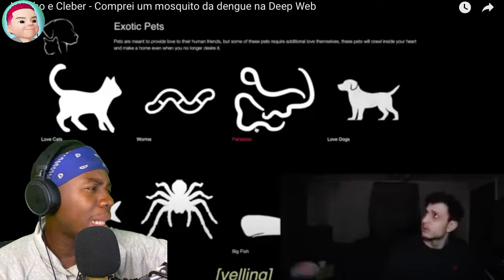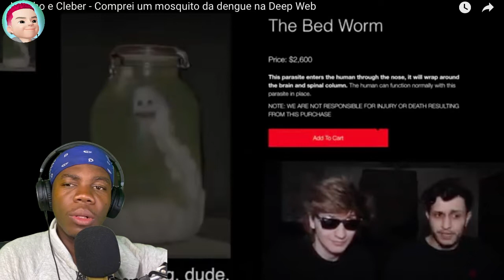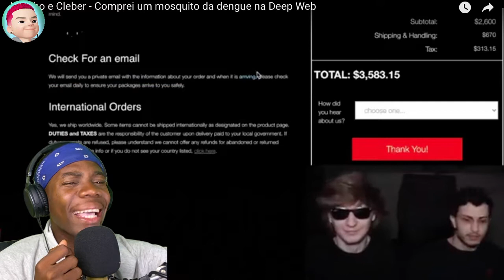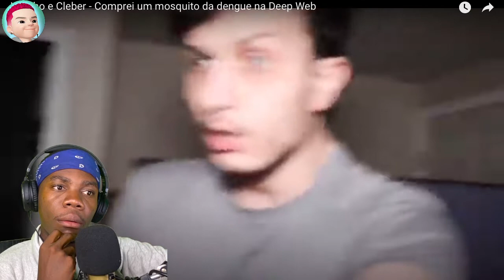GABRIEL REACTS TO: Juninho e Cleber Comprei um mosquito da dengue na Deep Web | CORTES DO MRGAFEL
Original: GABRIEL REACTS TO: Juninho e Cleber   Comprei um mosquito da dengue na Deep Web | CORTES DO MRGAFEL
Juninho e Cleber- Comprei uma boneca na deep Web e ela foi pra minha cama 😳,Juninho e Cleber - Acessei câmeras da Deep Web e me arrependi muito 😨 (novidade no final do vídeo),Juninho e Cleber - Comprei uma casa na Deep Web pq tava na promoção 👌,Juninho e Cleber - Comprei um cachorro pela Deep Web e me arrependi 😰,Juninho e Cleber - Comprei uma Aranha na Deep Web e ela é a filha do capeta 😱@gustta_shoow

00:00 - Se inscrevam ;)
00:30 - Videos novos todos os dias!

🎥 Câmera: IPhone 11
🎙 Microfone: U-PHORIA UM2 USB audio interface C-1
🎬 Software de gravação e edição: OBS STUDIO | Adobe Premiere Pro 2022